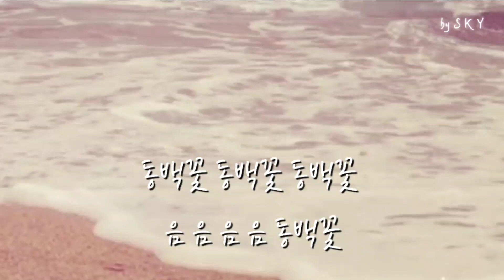@이선희/동백꽃(가사)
이선희 16집 동백꽃
반해버렸어요

역시 라는 단어가 어울리는 노래
함께  들어보아요

연분홍 꽃잎이 바람에 날린다
계절은 여기 머문 듯
아 하얀 눈송이의
시절은 꿈처럼 눈부시다
동백이 꽃망울 피울 때
진홍 물들고 온통 다 꽃일 때
아아, 그래요 나에겐 사랑 뿐이예요
지금도 변함없는
누군가 말했다 꽃말을
그 사랑을 닮은 내 마음이 아프다

진분홍 잎새에 이슬이 내린다
계절이 한창 깊어져
아 하얀 눈 날리는 시절은
꿈처럼 아름답다

먼 훗날 꽃들이 졌을 때
진홍 물든 채 온통 다 졌을 때
아아, 그래도 나에겐 사랑 뿐이예요
지금도 변함없는
그렇게 피고 지는 동백의
그 사랑이 아파 내 가슴에 담는다
동백꽃 동백꽃 동백꽃 음 음 음 음 동백꽃